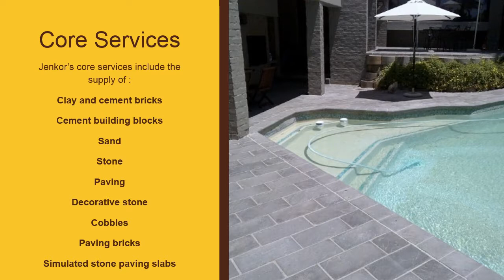Jenkor Building Projects Cape Town - Brick Sales 021 785 2717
- Jenkor Bricks - Supplying clay and cement bricks as well as paving and landscaping products. We also supply cement and sand.  All you need for your next building project!